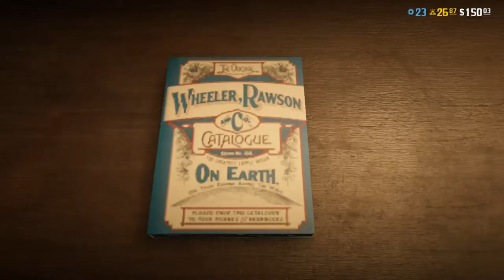DO NOT MAKE THE SAME MISTAKE IN RED DEAD ONLINE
HEY GUYS, Cloud Gaming, bringing you another Red Dead Online video. In today's video, I am going tp be show you guys why you refrain from buying emotes and cosmetics with gold. Hope you enjoy.

Streaming every day